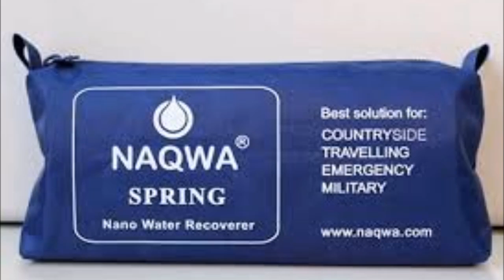Я взял с собой 20 000 литров воды!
Песню исполняет народный артист республики Тува Омак Оорджан.